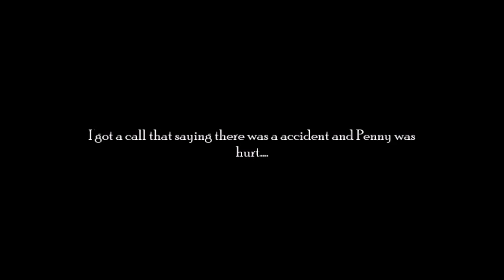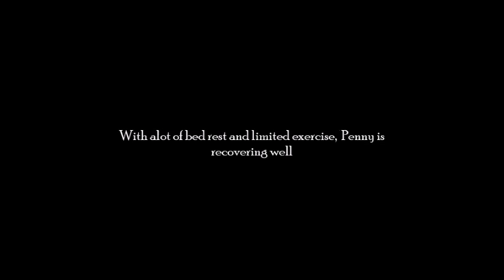Rhodesian Ridgeback Penny- Pennys Accident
My Pups Humeral Fracture Repair. Special thanks to The Carolina Veterinary Specialist for taking great care of my girl during her stay.